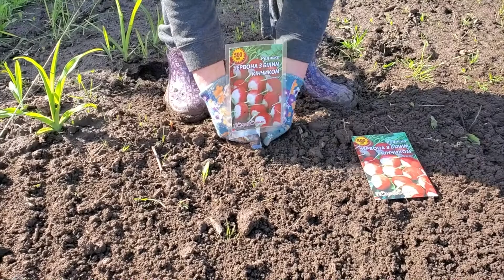Семена редиса сорт Красная с белым кончиком. От семян до урожая в одном видео.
Среднеранний, для открытого и закрытого грунта

Редиска «Красная с белым кончиком» относится к среднеспелым сортам, поэтому период созревания у нее несколько дольше – до 31 дня. Этот овощ является однолетним, скороспелым, поэтому опытные овощеводы могут за сезон вырастить 3-4 урожая. Корнеплод имеет характерный белый кончик и красно-малиновую окраску. Мякоть у него белая, сладкоострая, сочная, что позволяет этому сорту редиски быть одним из любимых сортов огородников. Редиска «Красная с белым кончиком» высеянная из профпакета, отличается засухоустойчивостью, а это не маловажная особенность, так как основная масса сортов редиски при засухе стрелкуется. Чтобы увеличить урожай редиски практикуют накрывание участка с растениями натянутым тентом, где-то с восьми часов вечера и до утра, в этом случае сокращается световой день, и растение на жаре не идет в стрелку, а корнеплоды вырастают крупными. Если же в летний период наступает похолодание, редиску прекращают поливать. А вот как получить семена редиса со своей грядки – надо выбрать самые крупные растения, обрезать стебель с листьями и когда вырастет стрелка, на ней и будет образовываться семенник.